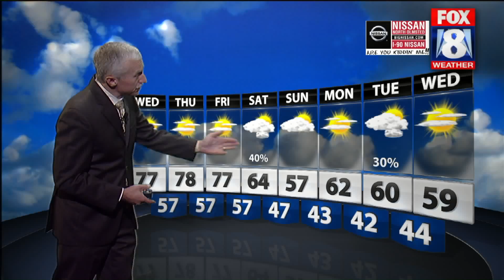New Zealand Photo on FOX 8 News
Air date: Tuesday, October 4, 2016, FOX 8 News at 6 PM.  WJW-TV, Cleveland, Ohio, USA.